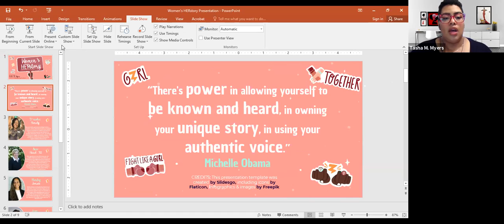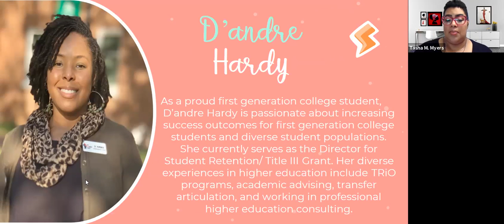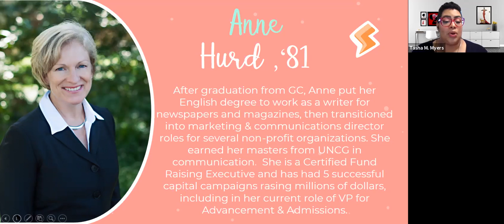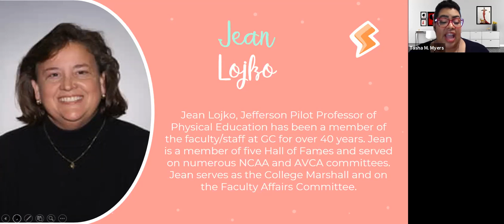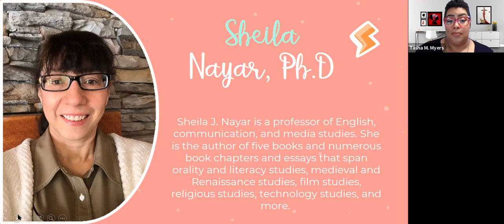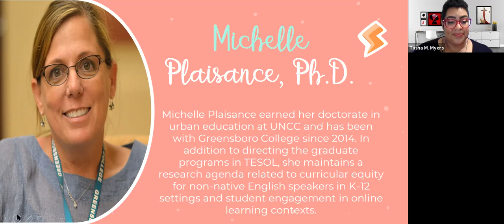Women's HERstory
Women's history isn't just in books, it's also right here on campus! Watch this panel discussion talking about firsts, records, and wins, featuring the voices of D’andre Hardy, Anne Hurd, Marley Jarvis, Jean Lojko, Heather Macy, Sheila Nayar, Ph.D., and Michelle Plaisance, Ph.D. and moderated by Tasha M. Myers in celebration of Women's History Month!